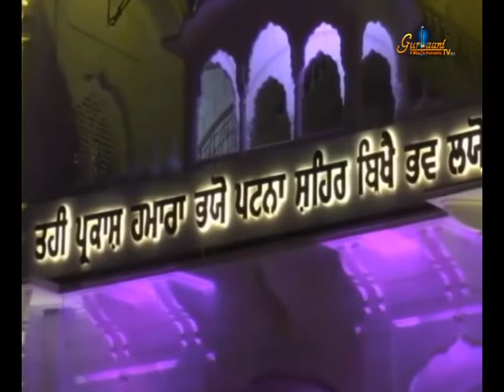LIVE || Katha || Takhat Sri Harimandir Ji Patna Sahib || Bihar || 17 Sep 2017 || Evening